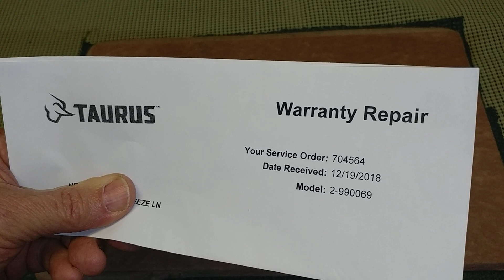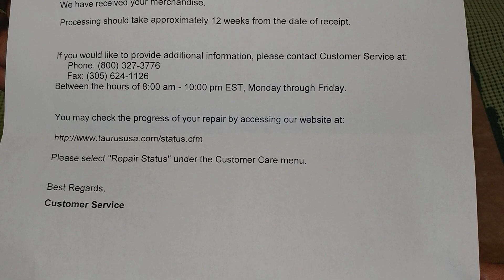Taurus warranty repair